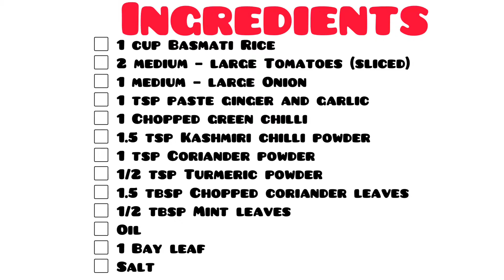Tomato Rice | தக்காளி சாதம் குக்கரில் | Thakkali Sadam | Tamil | How to make | Easy | Variety Rice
Tomato rice is a traditional south indian rice recipe made using tomato flavors mixed up with cooked rice.

In this video we will see how to make tomato rice in tamil. Thakkali sadam is a popular variety rice recipe which can enjoy . This thakkali sadam is tangy and tasty and can be made very easily. Using fully ripe red tomatoes will bring out both the taste and color in the recipe. how to prepare Tomato Rice in that same way. I make this tomato rice very frequently at home because it doesn't require preparation of any special side dish. In the traditional thakkali sadam we don't add garam masala and ginger garlic paste. But I have included it to give the recipe a hint of biryani flavor to the rice.

Friends please do make this easy and tasty thakkali sadam / tomato rice. This variety rice recipe is perfect for tiffin box lunches and please do share your feedback in the comments below. All the best and happy cooking !